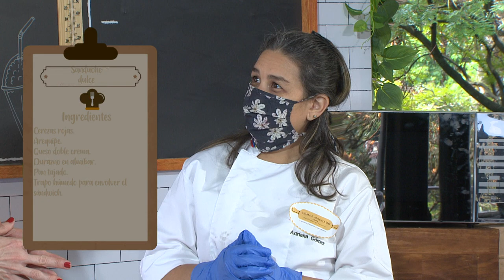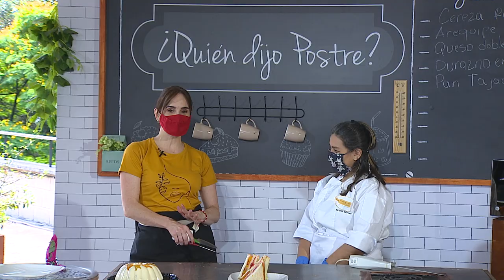Sánduche dulce [¿Quién dijo postre?] Telemedellín